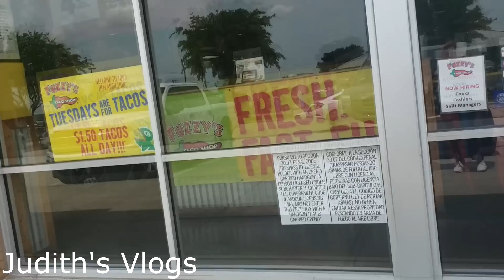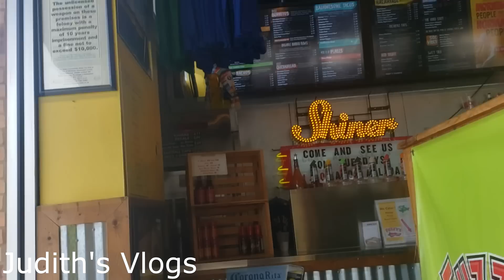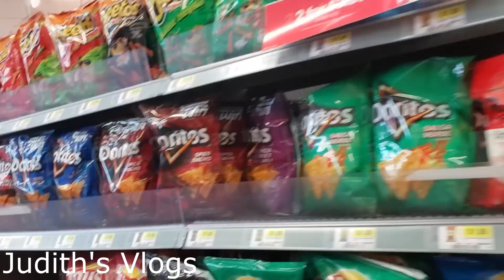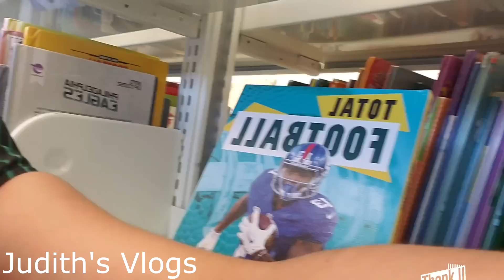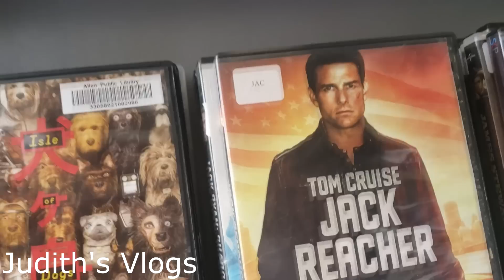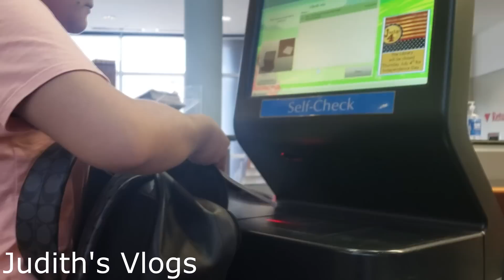Fuimos a Tramitar al Social Security Administracion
Me los Llevo  a Social Security Administracion , Comer Fuzzy's Tacos, Biblioteca  Parque